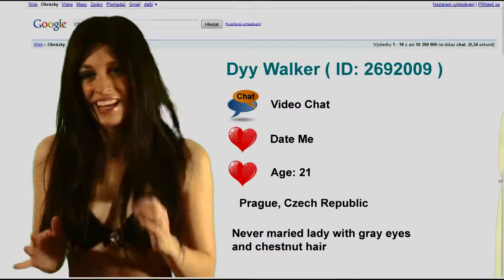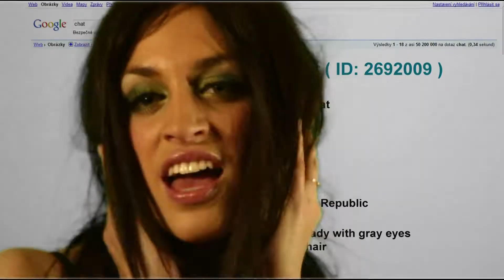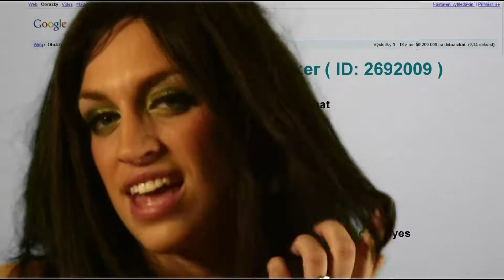FREEWOLKERS.m2t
Music clip